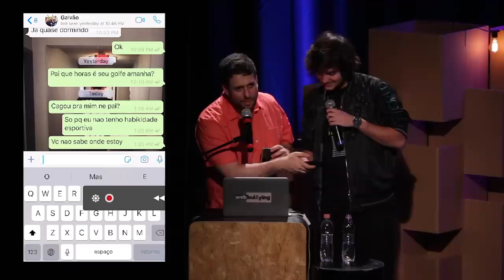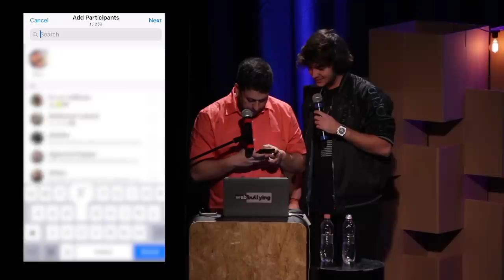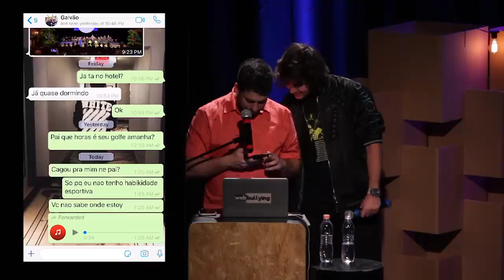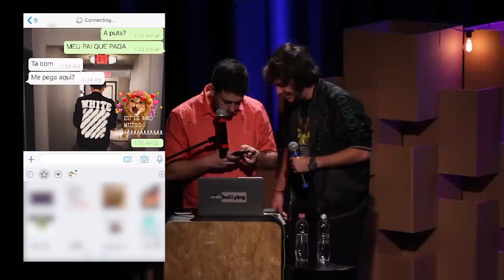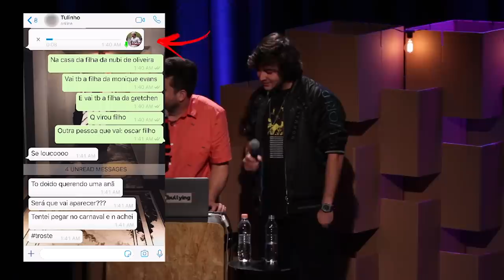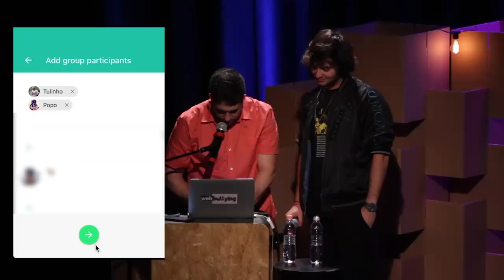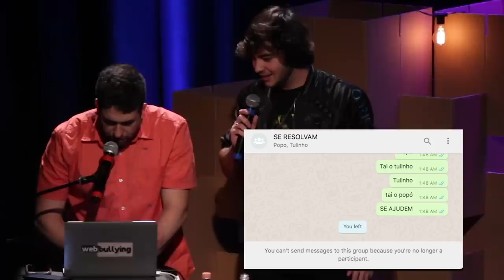WEBBULLYING #251 - FILHO DE GALVÃO BUENO NA BALADA COM FILHO DE TÚLIO MARAVILHA (São Paulo, SP)